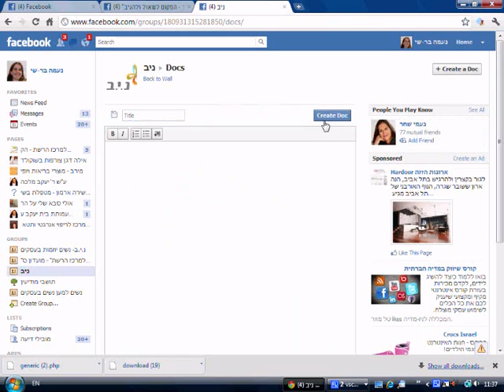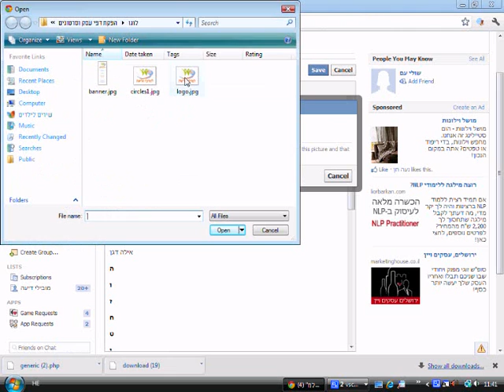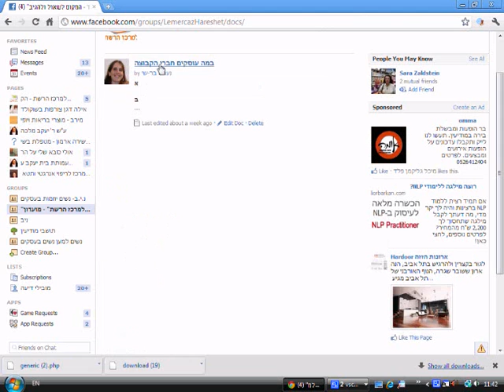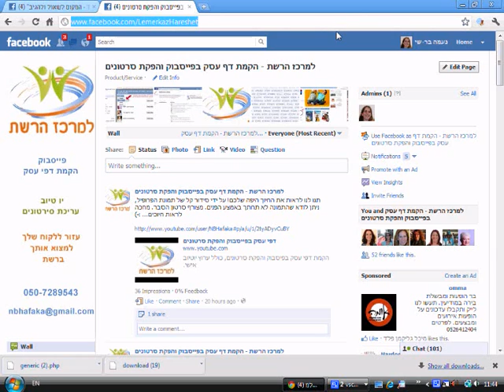איך ליצור מסמך בקבוצה בפייסבוק.wmv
מסמכים משותפים בקבוצות פייסבוק. איך ליצור מסמך ואיך להעזר בקבוצות ובמסמכים לצורך עבודה עם לקוחות.
נעמה בר-שי "למרכז הרשת"
הקמה/ שדרוג דף עסק בפייסבוק - הוספת לשוניות. הפקת סרטונים ליוטיוב, ערוץ אישי.